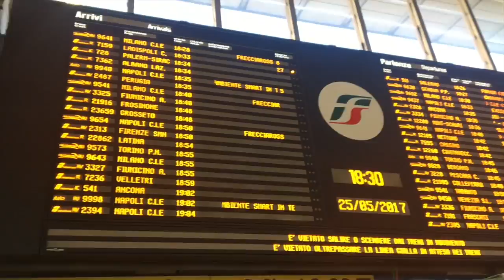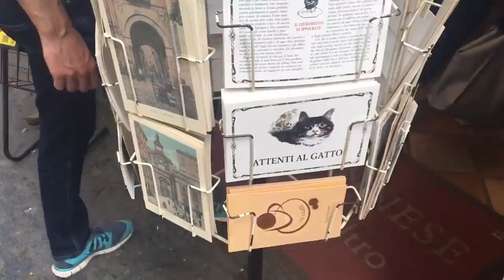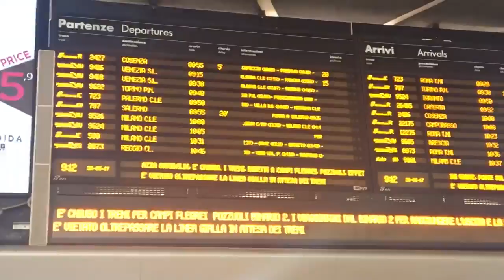FIRST TIME TO NAPLES 🍕 | Travel Diary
Ciao friends, come along with me as I wine and dine my way through Napoli for the first time!

🏨 Hotel: Best Western Paradiso Napoli

🎵  Music
→  It's Crazy! by Mise

👏🏼 Thank you SO much for being here 😉  MUCH LOVE

👋🏽 💋 CIAO